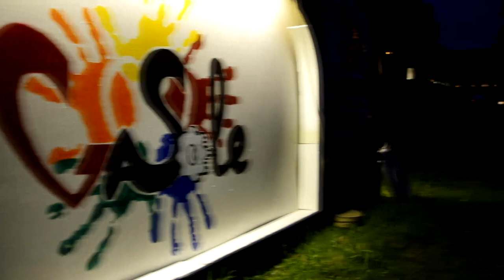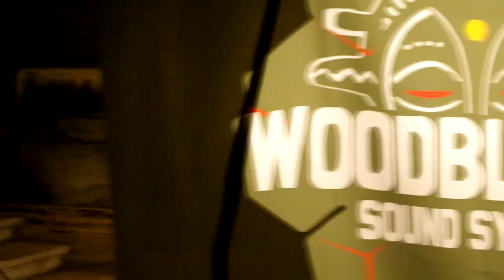Aftermovie Grand Bastringue 2016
Vidéo souvenir des deux jours du festival du Grand Bastringue 2016

10ème édition du Grand Bastringue de Cluny les 10 et 11 juin 2015.

Plus de 4500 personnes ont vibré au son des concerts Reggae et DUB du Grand Bastringue dans le parc de l'abbaye et du Petit Bastringue dans les rues de Cluny.
Rendez-vous pour une nouvelle édition en juin prochain.

Les artistes que l'on remercie pour leurs good vibes :
Panda Dub feat Tetra Hydro K
Broussai
Biga*Ranx
Papa Style
Joe Pilgrim & The Ligerians
William Brutus
Jah Prince & The Prophets
Woodblocks Sound System

Street Art avec : The Wall Street art, un label de street artistes (visant à promouvoir leur travail par le moyen de spectacles de toutes sortes, et d'une ligne de vêtements uniques!). Merci à eux!

Merci aux Gadz'arts pour le bénévolat.

Et surtout merci à tous les festivaliers pour leur soutien, leur état d'esprit et leur bonne humeur.

--Musique--
Titre : Hors contrôle
Auteur / Compositeur / Interprète / Producteur :  Papa Style
Album : Turbulent

Images : Nicolas Joubert - Nicolas Antoine
Montage : Nicolas Joubert